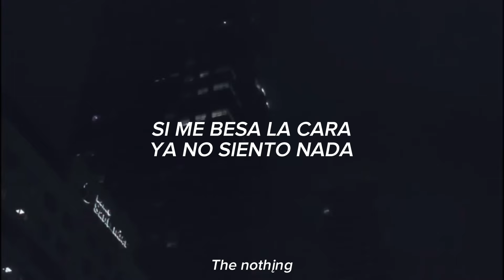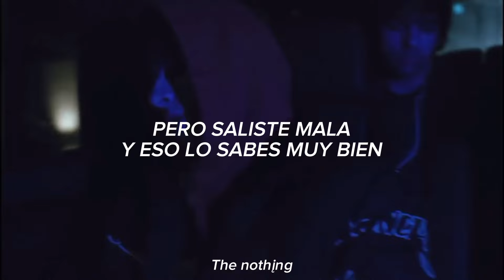STRANGEHUMAN - TuUuUuU (LETRA+VIDEO)